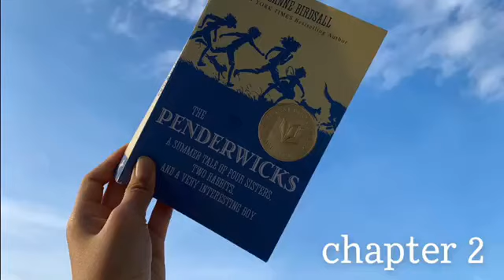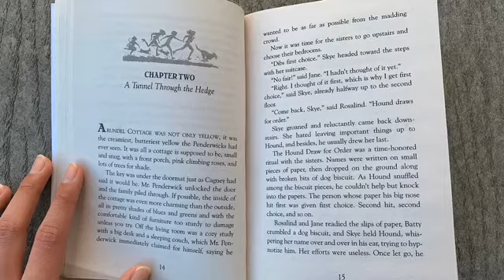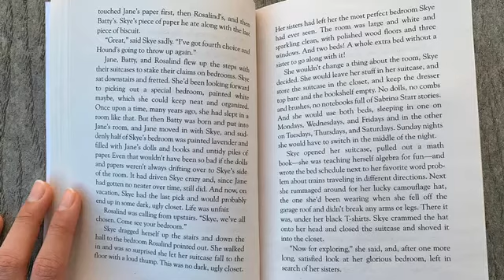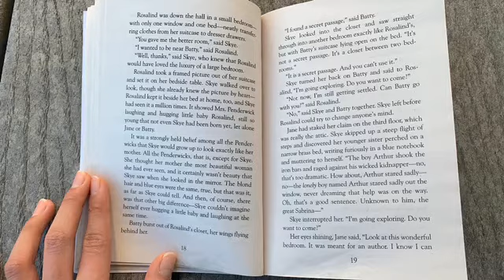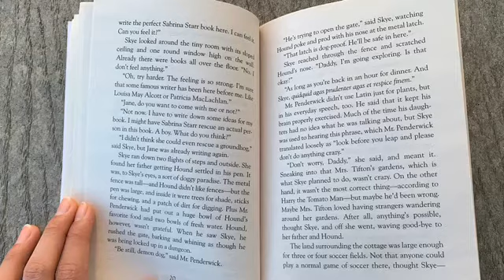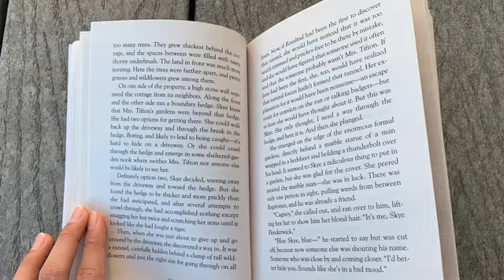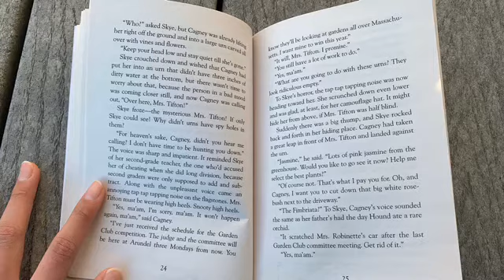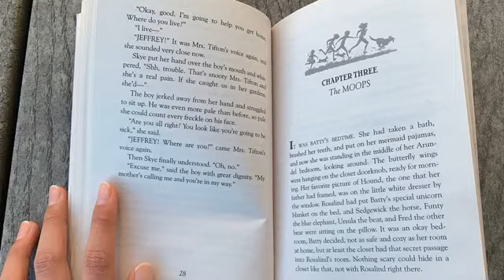The Penderwicks by Jeanne Birdsall (Chapter 2) - Read Aloud